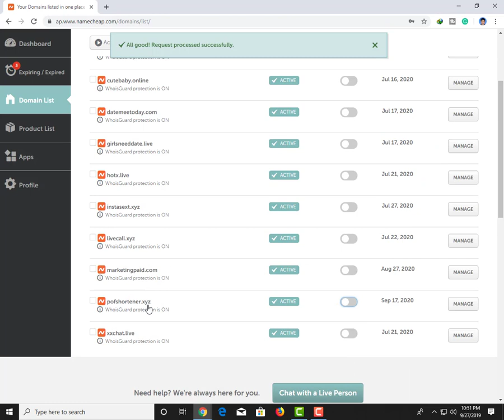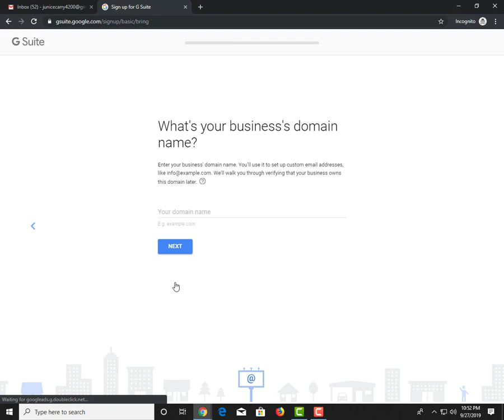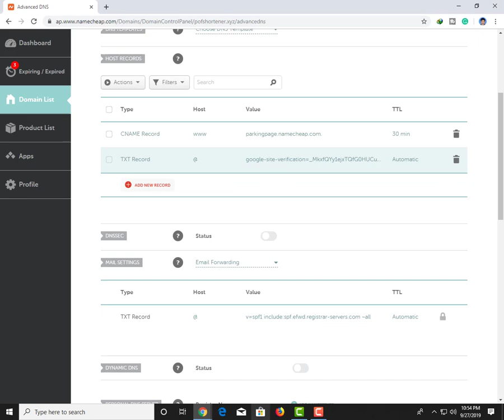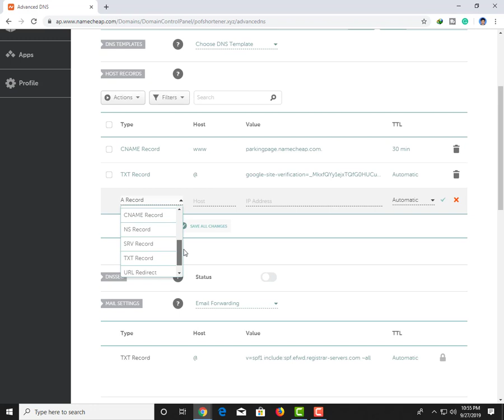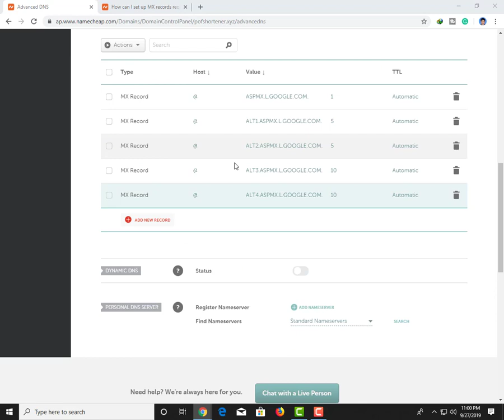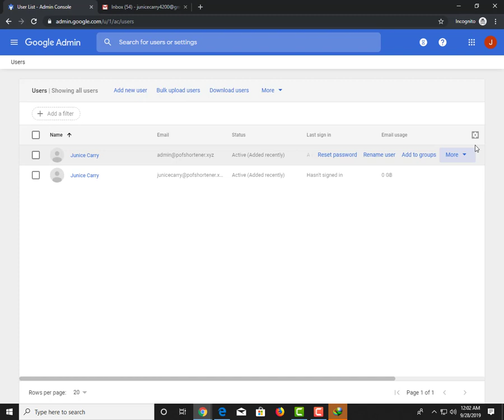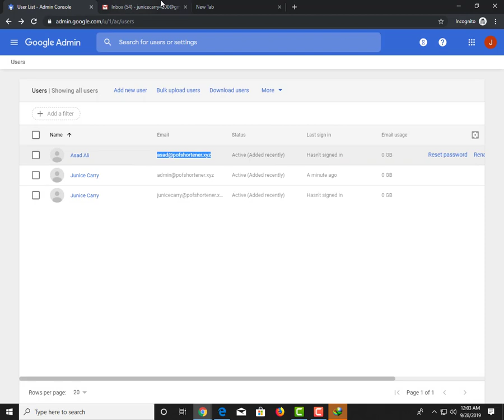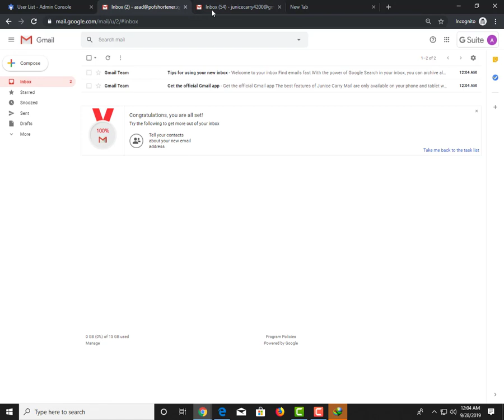How To Make G Suite Mail Step By Step Video Tutorial Bangla Tutorial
Fast Time Need Domain And Gmail. After See This Video